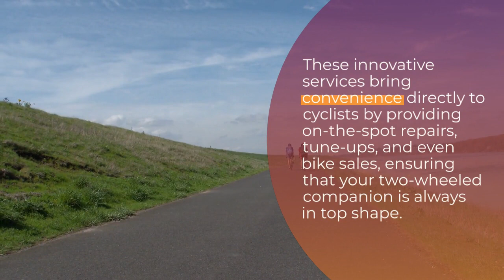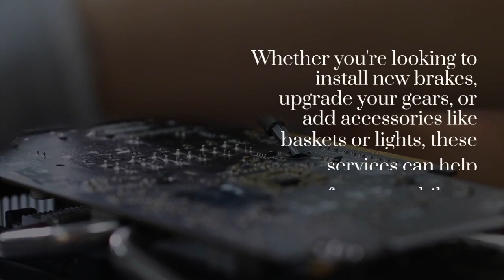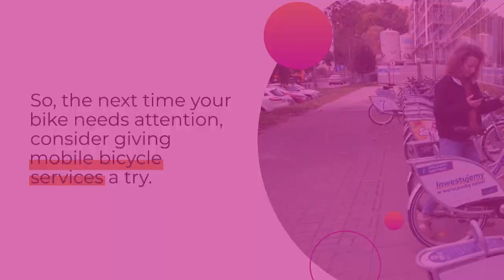Los Angeles Mobile Bicycle Repair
In a bustling metropolis like Los Angeles, where traffic congestion is a daily struggle, cycling has become an increasingly popular mode of transportation and a favorite pastime for many residents. However, owning a bicycle requires regular maintenance and repairs, which can be time-consuming and inconvenient. That's where mobile bicycle services in Los Angeles come to the rescue. These innovative services bring convenience directly to cyclists by providing on-the-spot repairs, tune-ups, and even bike sales, ensuring that your two-wheeled companion is always in top shape. In this blog post, we'll explore the advantages of mobile bicycle services and highlight some of the best options available in the city.

Convenience at Your Doorstep: One of the primary advantages of mobile bicycle services is their ability to bring expert mechanics and equipment directly to your location. Instead of hauling your bike to a traditional bike shop and waiting in line for service, mobile services save you time and effort.

On-the-Spot Repairs: Mobile bicycle services offer a wide range of repair options, from basic tune-ups to complex fixes. Whether you have a flat tire, a loose chain, or a malfunctioning gear system, the convenience of having a mechanic arrive at your location ensures that your bike will be back on the road in no time. These services typically come equipped with all the necessary tools and spare parts, allowing them to address most common bike issues on the spot.

Customization and Upgrades: In addition to repairs, mobile bicycle services often provide customization and upgrade options. Whether you're looking to install new brakes, upgrade your gears, or add accessories like baskets or lights, these services can help transform your bike to meet your specific needs and preferences. With expert advice and a wide range of options available, you can personalize your cycling experience without the hassle of navigating through a crowded bike shop.

Bike Sales and Consultations: Some mobile bicycle services go beyond repairs and maintenance by offering bike sales and consultations. If you're in the market for a new bike, a mobile service can bring a selection of bikes to your location for a test ride. They can also provide expert advice based on your needs, preferences, and riding style, ensuring that you find the perfect fit. This personalized service eliminates the guesswork and helps you make an informed decision when purchasing a new bicycle.

Eco-Friendly and Sustainable: Mobile bicycle services align with the growing sustainability trend in Los Angeles and contribute to reducing carbon emissions. By opting for a mobile service, you eliminate the need to drive to a bike shop, reducing your carbon footprint and supporting a greener environment. These services often use environmentally friendly practices and materials, further emphasizing their commitment to sustainability.

Mobile bicycle services in Los Angeles offer a convenient and efficient solution to the challenges of bicycle maintenance and repairs. They bring professional mechanics and equipment directly to your location, saving you time, effort, and the hassle of transporting your bike. With on-the-spot repairs, customization options, and even bike sales, these services cater to all your cycling needs. By choosing a mobile service, you not only enjoy a hassle-free experience but also contribute to a more sustainable and eco-friendly transportation ecosystem in Los Angeles. So, the next time your bike needs attention, consider giving mobile bicycle services a try. Your two-wheeled companion will thank you!

So, how do you find a great mobile bicycle repair service?  Visit RippleQuest.com and do a search, within minutes, you will be connected with a Mobile Bicycle Service that can help you in your area.